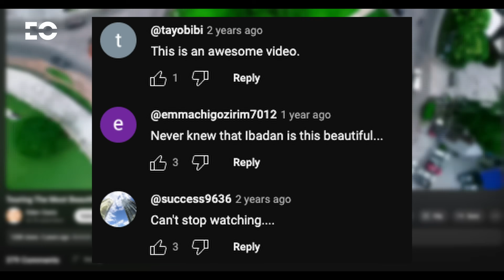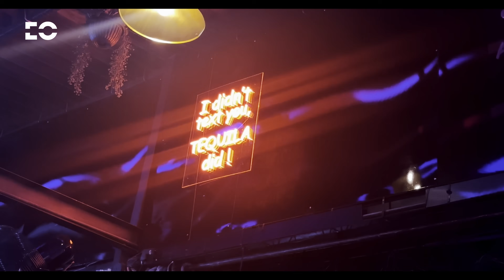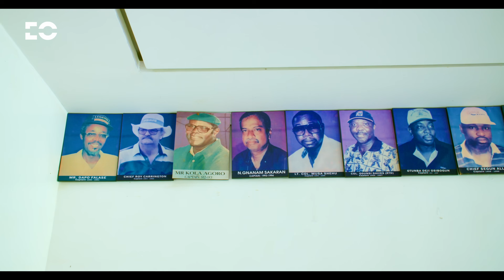What The Media Won't Show You About Ibadan | The New New Ibadan Is INCREDIBLE | MKH City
Welcome back to another exciting adventure! The last time I visited this city, I was blown away by its serene and lush environment. Many of you loved the video and wanted to see more, so I had to return for another round of exploration. Your comments were clear—you wanted a deeper dive into this beautiful city, and I’m here to deliver just that!

In this video, I uncover the hidden gems and lifestyles that I missed during my first visit. Here's what you can look forward to:

1. Cowboy Dreams and Polo Games:
We kick things off by riding horses like true cowboys. I even got a chance to learn more about the game of polo—an elegant and challenging sport that has deep roots in this city’s culture.

2. Golf with Nigeria’s Best:
Next, I had the privilege of a one-on-one training session with one of Nigeria's best golfers. It was an incredible experience that ended with me playing a round of golf and feeling like a pro (well, almost!).

3. Art That Takes Your Breath Away:
Prepare to be amazed as I visit an incredible art venue. The value and beauty of the artworks left me astounded. You'll see some pieces that truly push the boundaries of creativity and expression.

4. Water Fun and Adventures:
I also dived into some thrilling water activities. From exhilarating water fun to serene boat rides, the city's waterfront offers something for everyone looking for a splash of fun.

5. Nightlife Like No Other:
The vibrant nightlife in this city is nothing short of spectacular. I experienced an unforgettable night featuring fire-breathing performers. The energy and excitement were palpable as we explored various hotspots.

6. Networking with the Elite:
This city is a hub for the wealthy and influential. I visited some incredible clubs where the elite gather to network and unwind. I even had the chance to interact with some of the city’s top leaders, gaining insights into what makes this place tick.

7. Real Estate Wonders:
Later in the video, you'll get a glimpse of some jaw-dropping real estate. From stunning mansions to unique architectural marvels, these properties redefine luxury living in this tranquil city.

I can’t believe how much this city has to offer! Make sure to watch until the end to catch all the exciting moments. Whether you’re interested in sports, art, nightlife, or luxury living, this video has something for everyone.

MKH City House Options:
3 Bedroom Bungalows: ₦37,000,000 ($25,000)
2 Bedroom Maisonette: ₦42,000,000 ($28,000)
4 Bedroom Terrace Duplex: ₦65,000,000 ($44,000)
4 Bedroom Detached Duplex: ₦120,000,000 ($80,000)
Initial Deposit: ₦5,000,000 ($3,400)
Payment Plan: Up to 12 Months

MKH City Land Options:
Title: C of O
300 SQM: ₦14,800,000 ($9,900)
500SQM: ₦20,000,000 ($13,400)
Initial Deposit: ₦2,000,000
Payment Plan: Up to 24 Months